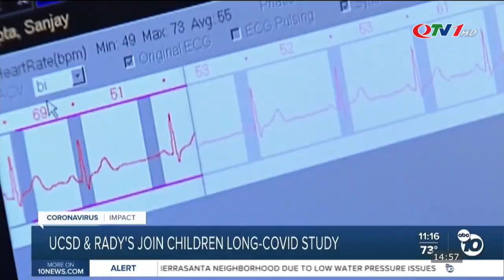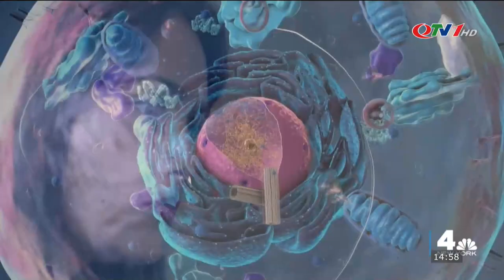Hiện tượng siêu trăng cuối cùng trong năm diễn ra ngày 11, 12 tháng 8 | Quảng Ninh TV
​QuangNinhTv​ Thoisu​QuangNinh
* Điện thoại: 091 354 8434